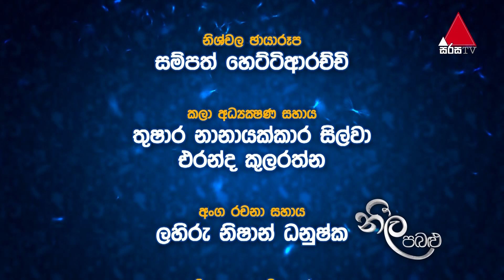Neela Pabalu | Episode 308 | 17th July 2019 | Sirasa TV